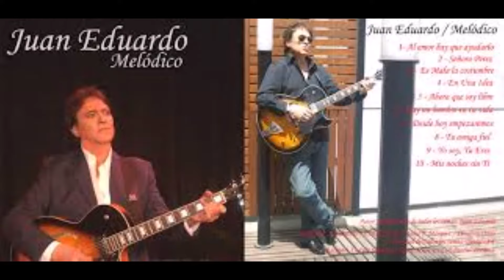Historia de la canción LOS AMIGOS contada por su autor Juan Eduardo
El cantante Juan Eduardo cuenta La historia de la canción Los amigos, que canta con mucho éxito El Puma Rodríguez.

Buscanos en facebook Radio Emociones 94.3 MHz - La Retro y escuchanos por FM 94.3 MHz Emociones en San Nicolás y sus alrededores
o o bajate la aplicación en play.google.com
y buscanos como Radio Emociones Oyente.
Buscanos en nuestro canal de Youtube como "Radio Emociones 94.3 MHz, La Retro de San Nicolás
Unite al grupo LATINOS INOLVIDABLES, buscanos así y recordá aquellos momentos felicesy si
sos de River Plate, unite al grupo River, Pasión millonaria, y enterate de todas las novedades, con notas
y video